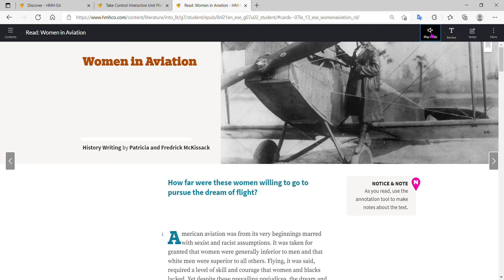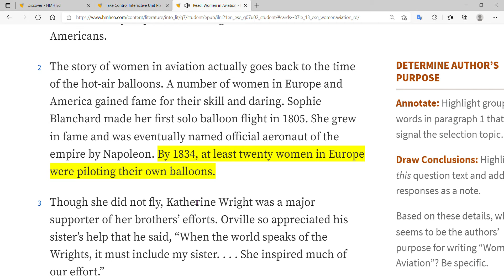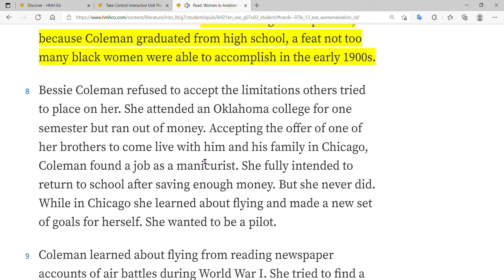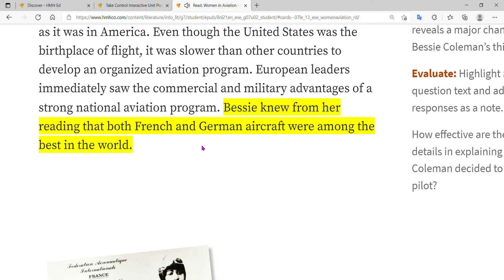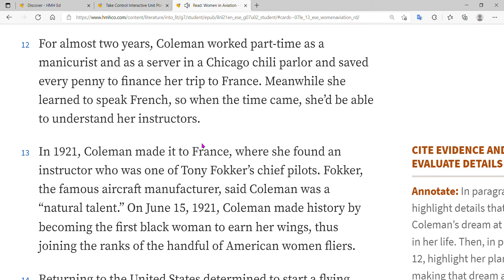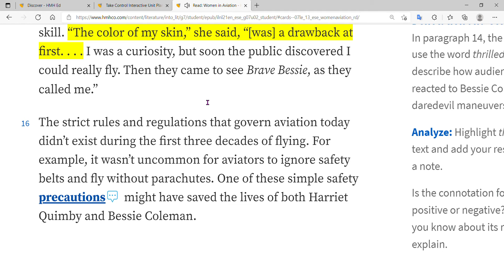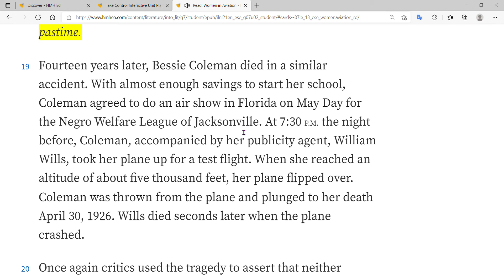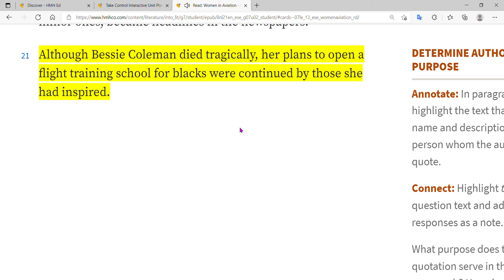Read Women in Aviation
Read Women in Aviation grade 7